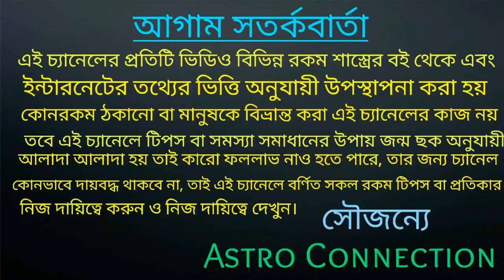সিংহ রাশি June 2020 মাস সাবধান!!!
সিংহ রাশির জাতক-জাতিকা কে জুন মাস সাবধানে থাকতে হবে কি কি বিষয়ে সাবধানে থাকতে হবে তা ভিডিওতে বলা রয়েছে তাই ভিডিওটি পুরো দেখুন।